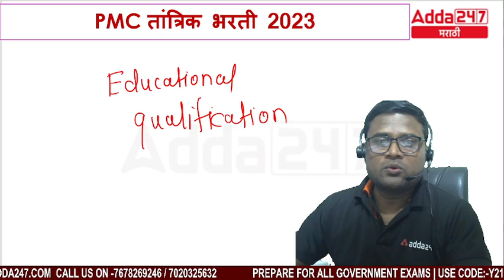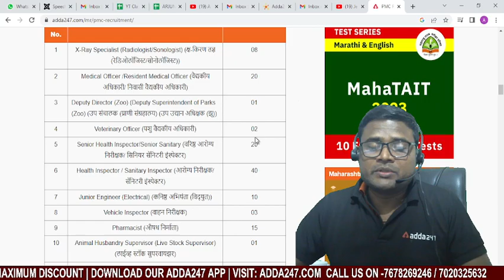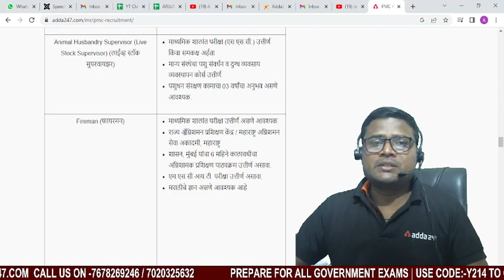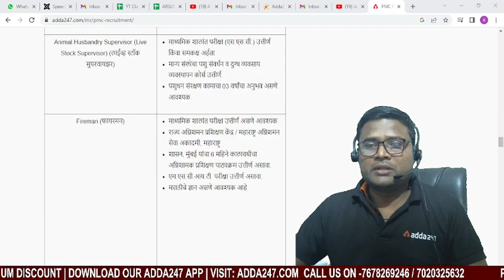PMC QUALIFICATION -Adda247 Marathi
Book:
👉ACE Civil Services-General Studies Books Kit for MPSC ,UPSC , other State PCS